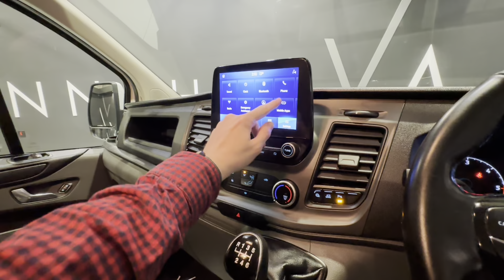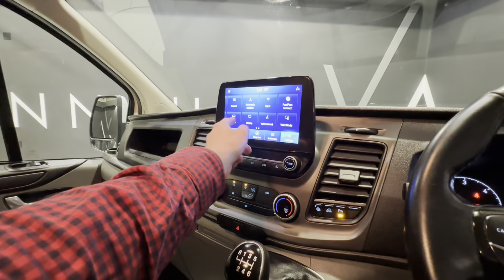FORD TRANSIT CUSTOM 2.0 300 TREND P/V ECOBLUE 129 BHP